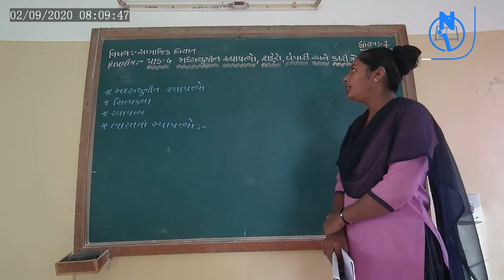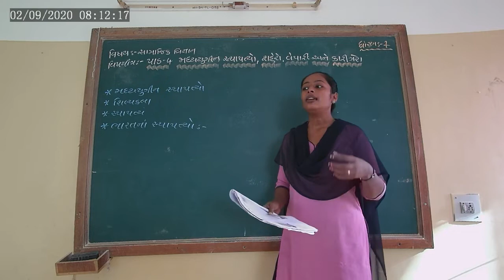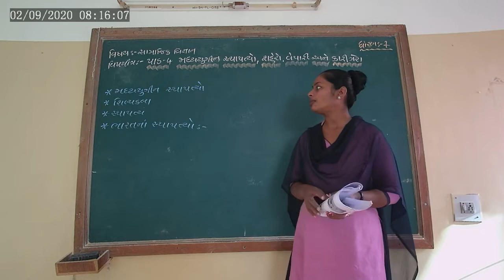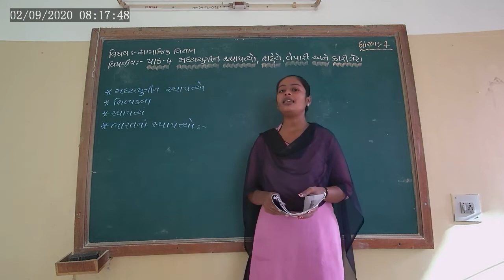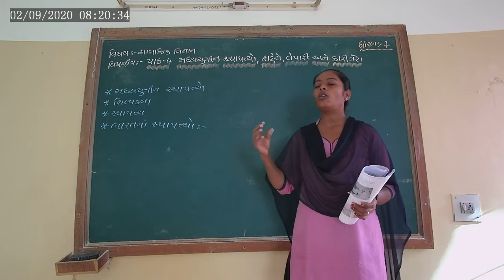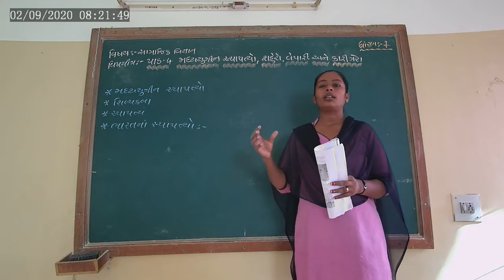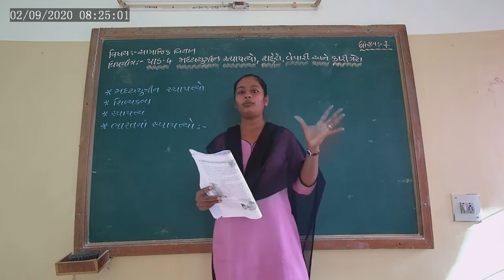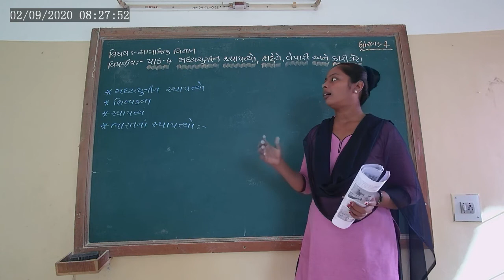STD 7 S S CHA 4 MADHYAYUGIN STHAPATYO SHAHERO VEPARI ANE KARIGARO L-1